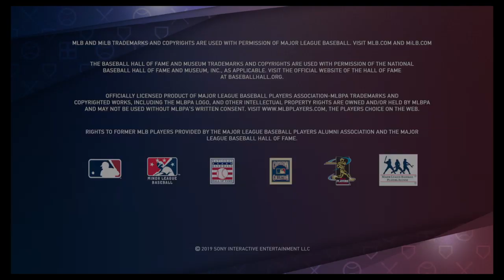MLB® The Show inside the park homerun at the end